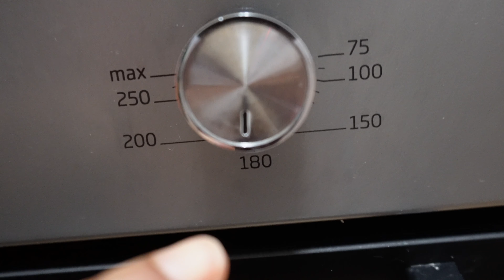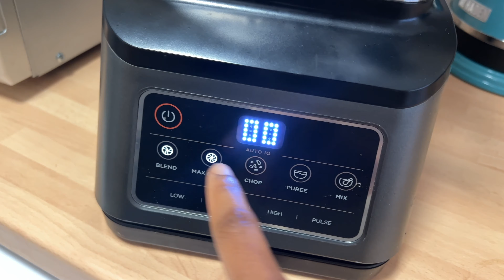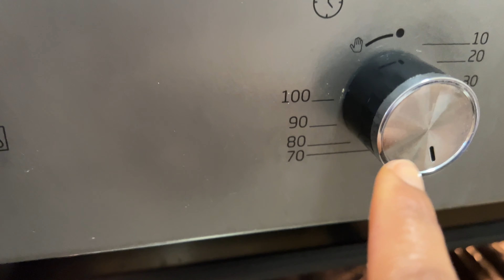LIFE IN THE UK🇬🇧 - Birthday Vlog + London Adventures + the Easiest and Tastiest Banana Bread Recipe!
LIFE IN THE UK🇬🇧 -Birthday Vlog + London Adventures + Easy Recipes! turning 30 has made me miss home so much, my friends, my family and Nigeria buddies, in this video i shared my London Adventures, birthday shoot and easy food Recipes, i also baked the yummiest banana bread! This is a filled vlog as usual with so many life tips, cooking tips, i'm just here to spread self love no matter your size, shape or colour. ENJOY 😘

*6 ripe very very ripe bananas.
* 1/2 cup melted butter/ oil.
* 1/2 cup white sugar
* 1/2 cup buttermilk
* 2 medium sized eggs.
* 1½ cup all purpose flour (200g)
*  1 teaspoon baking soda.
*  1 teaspoon nutmeg .
* 1/4 cup nuts (i used pistachio nuts)

HAVE YOU SEEN MY RECENT VIDEOS?

Musician: Pantharr

*FAQ*
Where do you live? - London, UK
What did you study in uni? - Architecture
Ethnicity? - Fulani/Yoruba
Age? - 29
What camera do you film with?- sony zve10 & Iphone 13pro

TIME STAMPS
00:00 Introduction
00:38 Life update
03:13 Cooking frozen yam
05:00 visiting Selfridges, luxury brand mall
05:51 Birthday outfit unboxing
06:55 Shopping at Stratford mall
09:27 Birthday outfit haul
11:50 Birthday shoot
13:30 Banana bread recipe
17:05 How to peel moimoi with blender
19:47 The most boring Birthday🥹